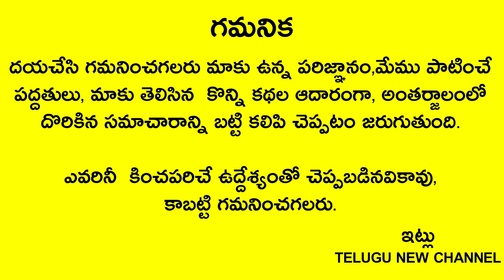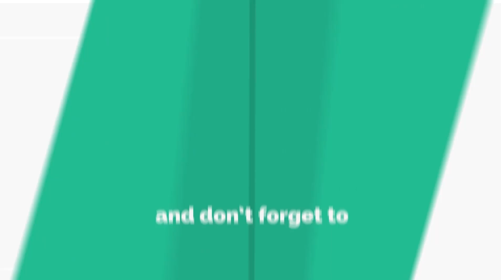రేపు 16 హనుమజ్జయంతి ఆడవారుఈరంగు చీర కట్టుకుంటే సాక్షాత్తు స్వామివారే లెక్కలేనంత ఐశ్వర్యాన్ని ఇస్తారు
Telugu New

రేపు 16 హనుమజ్జయంతి ఆడవారు ఈ రంగు చీర కట్టుకుంటే సాక్షాత్తు స్వామివారే లెక్కలేనంత ఐశ్వర్యాన్ని ఇస్తారు ఆంజనేయ స్వామికి చాలా ఇష్టమైన రంగు